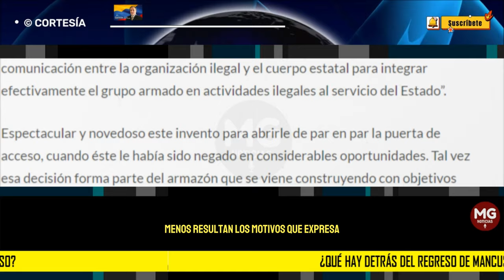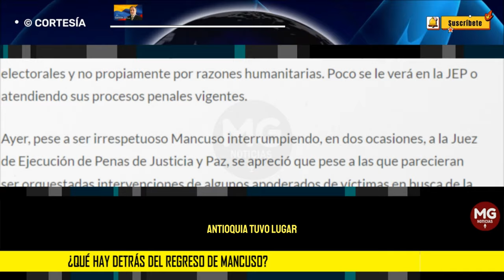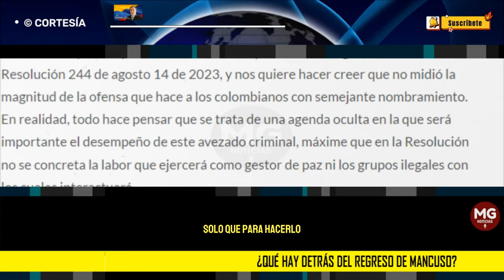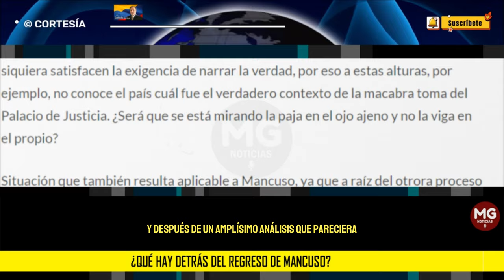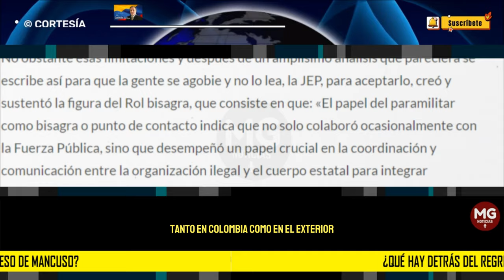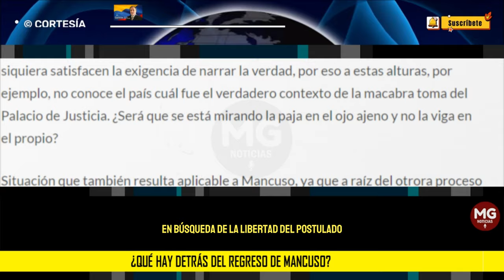¿QUÉ HAY DETRÁS DEL REGRESO DE MANCUSO? 📌Por Bernardo Henao Jaramillo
El presidente Petro trinó «Para terminar el proceso y lograr la completa paz he decidido nombrar a Salvatore Mancuso como gestor de paz» y, agregó, “El proceso de paz entre el gobierno de Uribe y los paramilitares aún no ha terminado, aún no se sabe toda la verdad»; irónicos, por decir lo menos, resultan los motivos que expresa para efectuar ese nombramiento, pues, la realidad que hoy se vive en Colombia deja ver que no hay proceso por concluir, y que la tan pretendida paz cada vez es más esquiva, porque la violencia, la inseguridad, la agudización de la criminalidad, el aumento de conflictos de toda índole en el territorio nacional son fenómenos que ponen en evidencia la sinrazón de sus manifestaciones. Lo único cierto es que el país se está perdiendo.